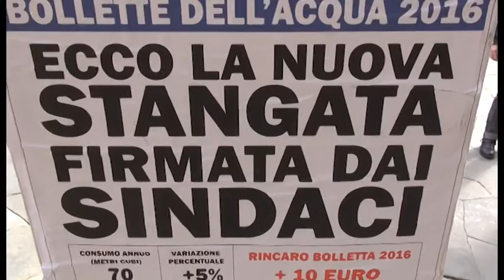Varazione piano opere pubbliche, le parole del sindaco di Arezzo Alessandro Ghinelli